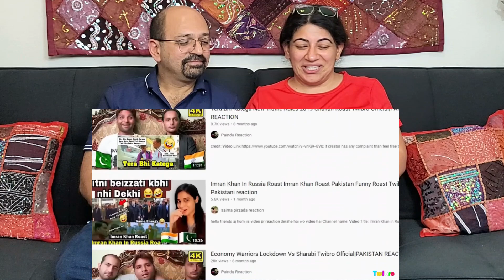Pakistan Reaction Channels Roast 🤣 | Hidden Truth Of Naqab Wali Ladki 😡| JAAGO INDIANS !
Love & Enjoy!

Pakistan Reaction Channels Roast 🤣 | Hidden Truth Of Naqab Wali Ladki 😡| JAAGO INDIANS !, Pakistan Reaction Channels Roast 🤣 | Pakistani Fake Reaction Roast😡| JAAGO INDIANS ! REACTION